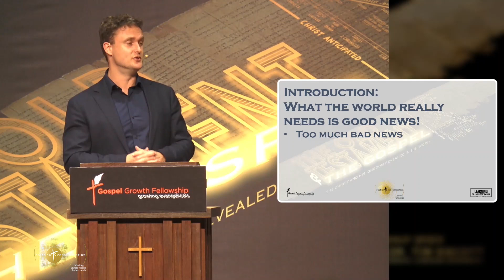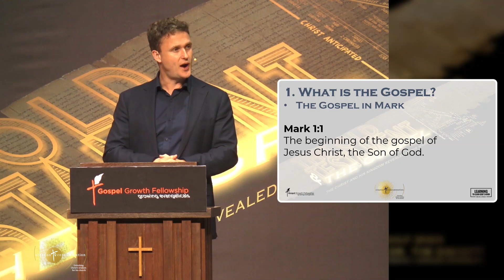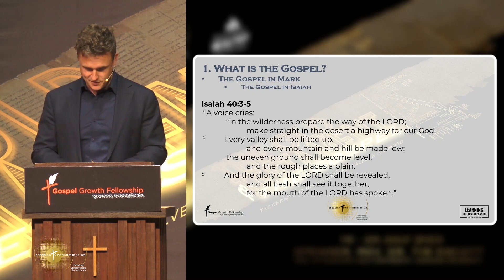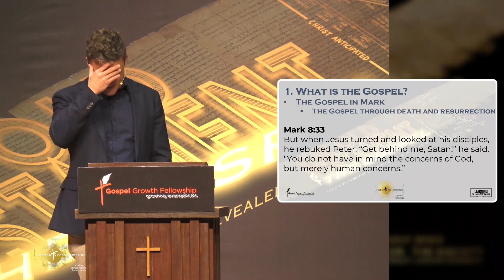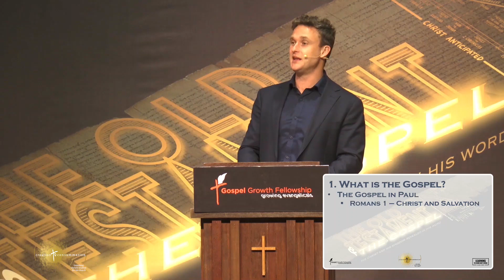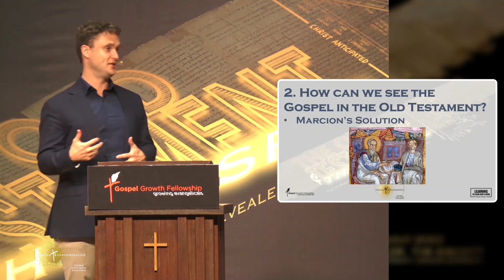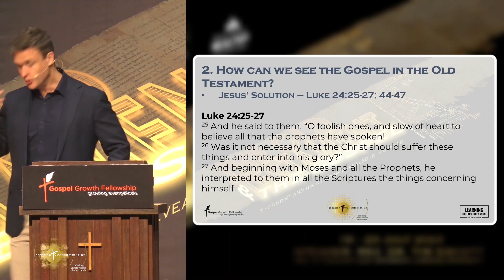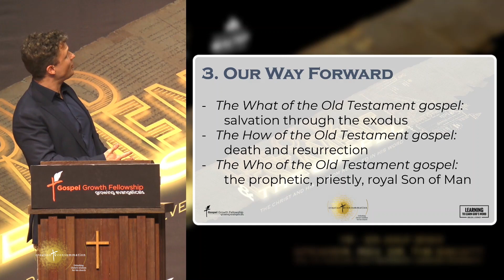Talk 1: What does the gospel have to do with the Old Testament? | Creation to Consummation [CTC2023]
For the modern Christian, the Old Testament is a mysterious and confusing, perhaps even frightening, part of the Bible that many of us struggle to read. It speaks of an ancient people, the Israelites, and the God who revealed Himself to them so that His purposes for the world would be fulfilled. The context of this material is so foreign to us that many of us are left wondering what such matters have to do with the Christian life at all.

As we struggle with these ancient texts, we ask, "Why do modern Christians need to learn about Israel's story, her laws, and the words of her prophets? What does the Old Testament even have to do with the Gospel?" Good questions.

Learning Biblical Theology at CTC will allow you to learn how to read the whole Bible and answer these basic yet fundamental questions that Christians must not ignore. We need to know the relationship between the Old Testament and the New because it profoundly shapes our understanding of the Lord Jesus Himself and His work of salvation. Jesus himself said that everything written in the Old Testament is about him (Luke 24:44). Hence, it is not too far-fetched to say that we would not be able to understand the Gospel without the Old Testament.